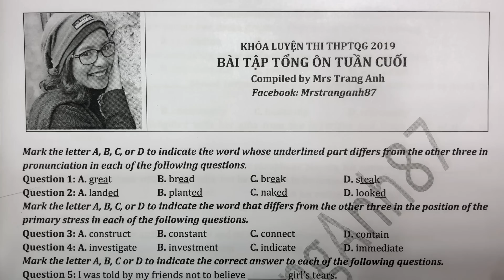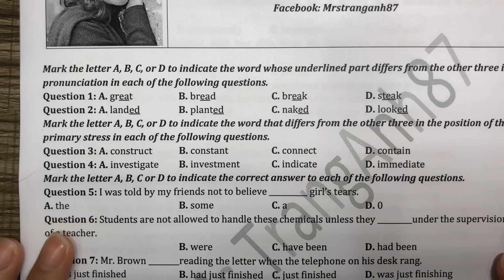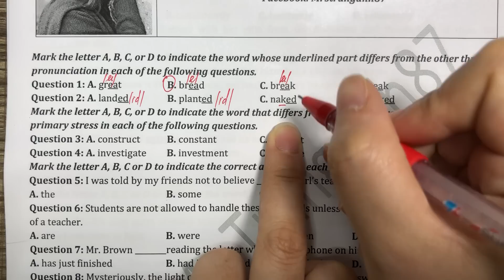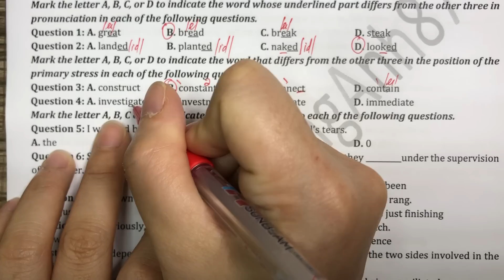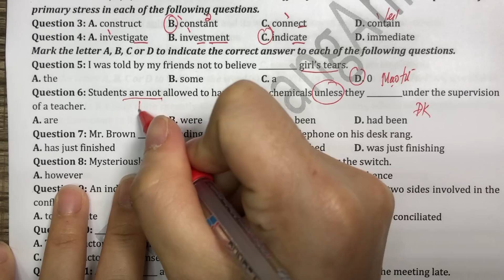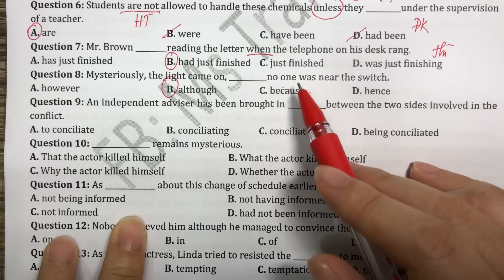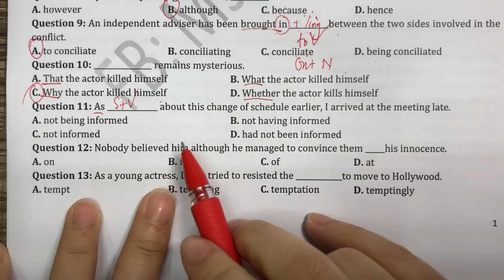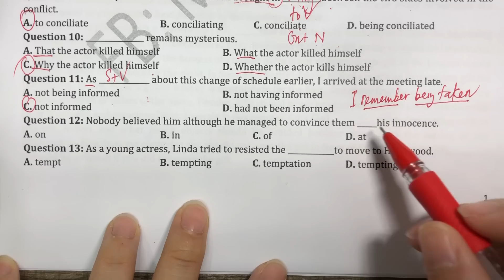Đề cuối khoá- phần 1